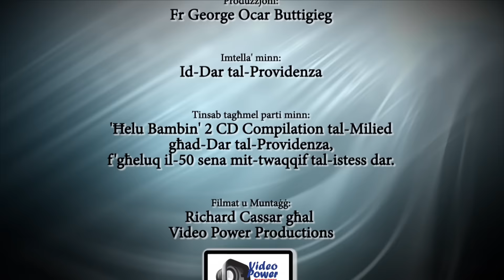O Bambin Helu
Taken from the CD Compilation - Helu Bambin 2